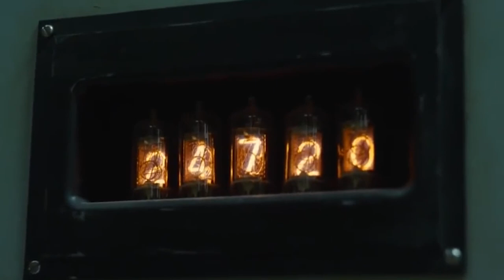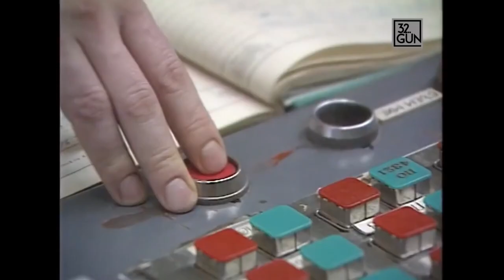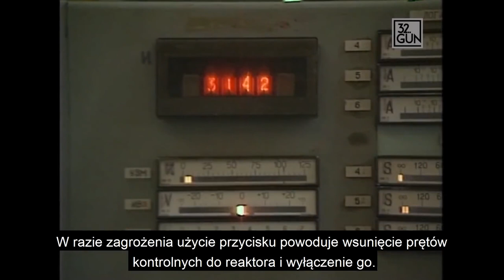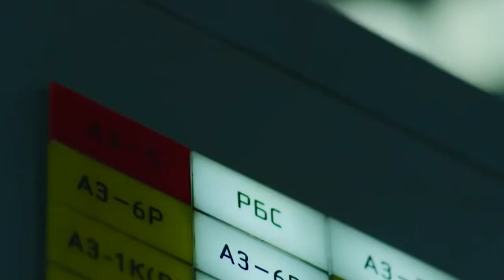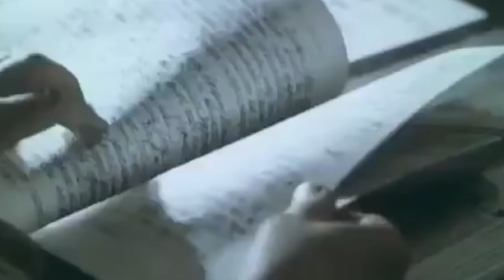10 CIEKAWOSTEK O SERIALU CZARNOBYL